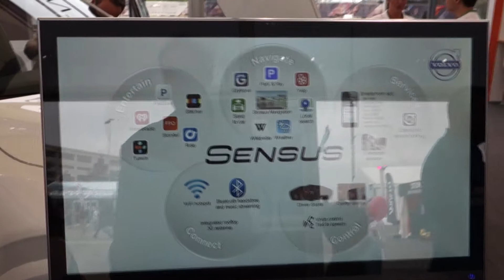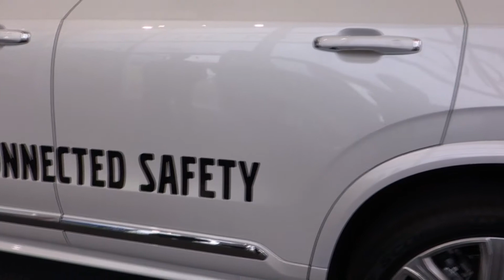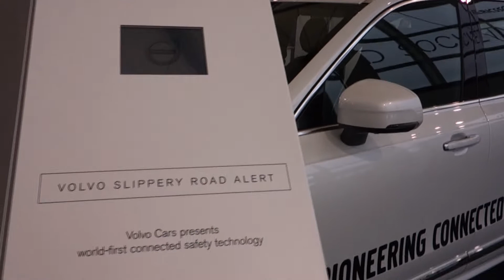Volvo XC90 T6 – 2015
Demonstration of the new XC90 T6, 2015. Video from june 27, 2015.